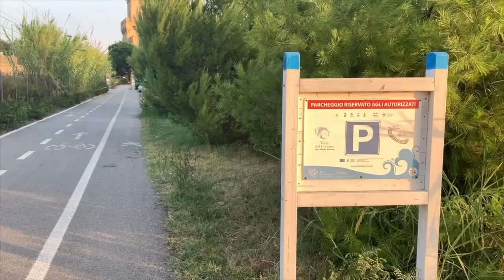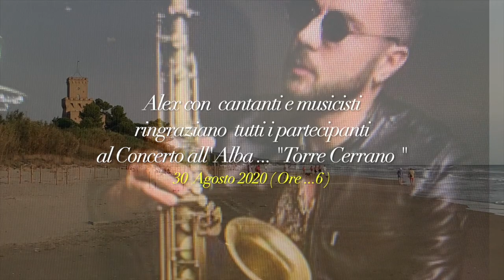30 Agosto Concerto all'Alba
Claudio Pallini